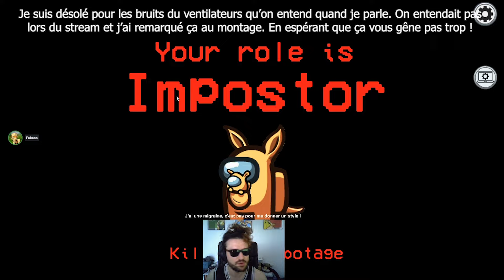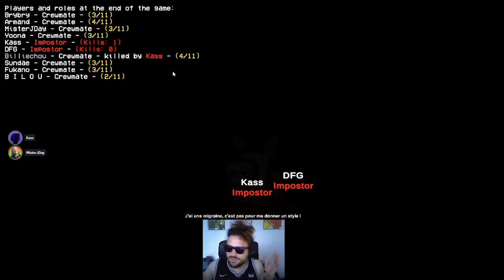Le SABOTAGE du SIECLE !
5head, c'est bien moi !